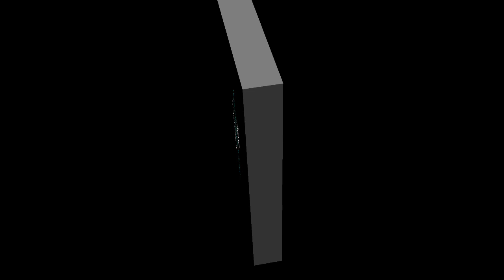R. Kelly Found Guilty and Deflection Campaign has Started! We Need to Practice Accountability!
Learn how you can use InBox Dollars to earn extra money online.

If you are like me, you like vegetables, but eating enough to achieve optimal nutritional value is too much. Living Green SupremeFood is the answer.

R. Kelly Found Guilty and Deflection Campaign has Started! We Need to Practice Accountability! | Blazin Heat

Through the Black Men Lead rite of passage initiative, we pride ourselves in developing and preparing young Black males to become functional Black men. However, we cannot lose sight of the need to create a safe space for Black adult males to release, vent, be vulnerable, and seek help.

"I'm good" can no longer be a default response when a Black man is asked how he is doing.

Chasing the Ghost: The Quest for Black Wealth ~ Introducing The Black Wealth Project

Blacks are consistently ranked last in every statistical category associated with socioeconomics and wealth accumulation. The question is what are we going to do about it and when do we plan on getting started?